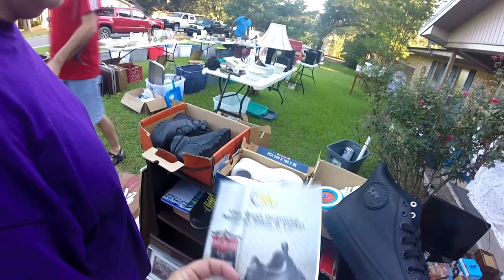My Arms Were Full When I Left This Yard Sale (Hunting For Treasure At Yard Sales #7)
Where I order most of my shipping supplies on the cheap cheap!

Poly Mailers
Poly Bubble Mailers
Kraft Bubble Mailers

Small Bubble Wrap 700ft
Large Bubble Wrap 300ft
Anti-Static Bubble Wrap

Shipping Labels
Fragile Stickers

Shipping Scale
Foam Handle Tape Gun
Studio Lighting